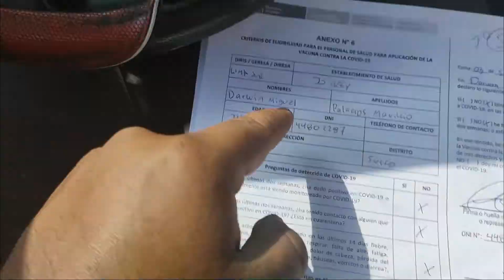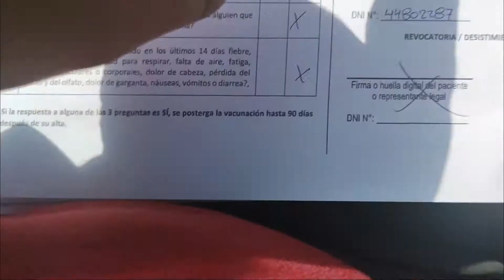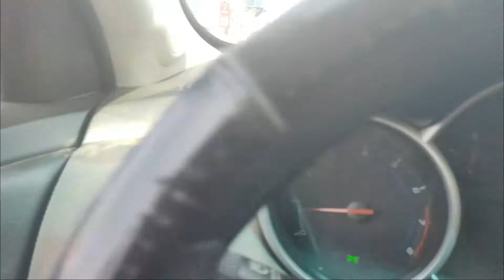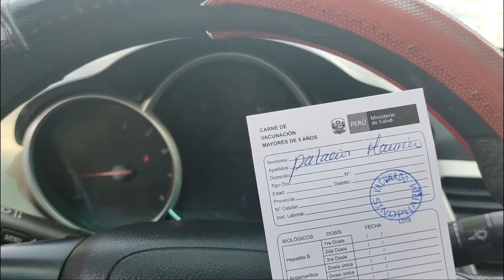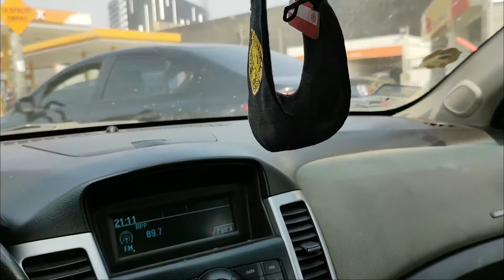Así es la vacunación vehicular del jockey plaza en Lima-Perú x covid 19-vacunación vehicular 2021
les muestro mi experiencia en al vacunacio vehicular 2021 jockey plaza